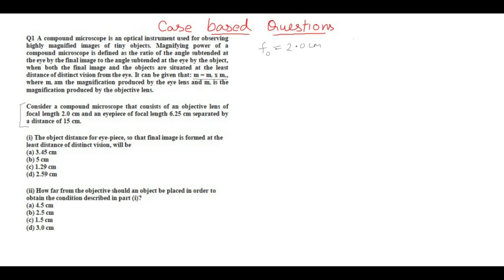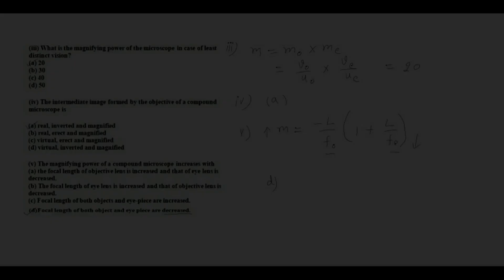case based questions 1-Optics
Consider a compound microscope that consists of an objective lens of focal length 2.0 cm and an eyepiece of focal length 6.25 cm separated by a distance of 15 cm.
(i) The object distance for eye-piece, so that final image is formed at the least distance of distinct vision, will be
(ii) How far from the objective should an object be placed in order to obtain the condition described in part (i)?
(iii) What is the magnifying power of the microscope in case of least distinct vision?
(a) 20
(b) 30
(d) 50
(iv) The intermediate image formed by the objective of a compound microscope is
(a) real, inverted and magnified
(b) real, erect and magnified
(d) virtual, inverted and magnified
(v) The magnifying power of a compound microscope increases with
(a) the focal length of objective lens is increased and that of eye lens is decreased.
(b) the focal length of eye lens is increased and that of objective lens is decreased.